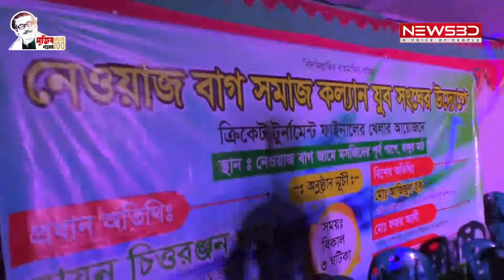নেওয়াজবাগে ক্রিকেট ম্যাচ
নেওয়াজবাগ সমাজ কল্যাণ যুব সংঘের উদ্যোগে ক্রিকেট টুর্নামেন্ট ফাইনাল খেলার আয়োজন অনুষ্ঠিত।

শুক্রবার সন্ধ্যায় রাজধানীর খিলগাঁও থানার নন্দীপাড়া এলাকায় নেওয়াজবাগ সমাজ কল্যাণ যুব সংঘের উদ্যোগে ক্রিকেট টুর্নামেন্ট ফাইনাল খেলা ও পুরস্কার বিতরণী অনুষ্ঠানের আয়োজন করা হয়। অনুষ্ঠানের সভাপতিত্ব করেন ৭৪ নং ওয়ার্ড যুবলীগের সভাপতি ও সাবেক ৭৪ নং ওয়ার্ড কাউন্সিলর আবুল কালাম আজাদ। প্রধান অতিথি হিসেবে উপস্থিত ছিলেন ৫ নং ওয়ার্ড কাউন্সিলর ও সবুজবাগ থানা আওয়ামীলীগের সাধারণ সম্পাদক লায়ন চিত্ত রঞ্জন দাস। বিশেষ অতিথি হিসেবে উপস্থিত ছিলেন মহিলা কাউন্সিলর নাসরিন আহমেদ। এছাড়াও উপস্থিত ছিলেন এলাকার গণ্যমান্য ব্যক্তিবর্গ ও বিপুল সংখ্যক ক্রীড়ামোদী জনগণ। এ সময় অতিথিগণ তাদের সংক্ষিপ্ত বক্তব্যে জনজীবনে খেলাধুলার প্রয়োজনীয়তার বিষয়ে আলোকপাত করেন। সংক্ষিপ্ত আলোচনা পর্ব শেষে অতিথিগণ ফাইনাল খেলার জয়ী ও বিজিতদের মধ্যে পুরস্কার তুলে দেন। এ সময় প্রধান অতিথি লায়ন চিত্ত রঞ্জন দাস বলেন যুব সমাজকে উজ্জীবিত রাখতে ও সুস্বাস্থ্য নিশ্চিত করতে খেলাধুলার কোন বিকল্প নেই। এই ক্রিকেট টুর্নামেন্টের উদ্যোগ নেয়ায় এবং এত সুন্দর একটি পুরস্কার বিতরণী অনুষ্ঠানের আয়োজন করায় নেওয়াজবাগ সমাজ কল্যাণ যুব সংঘ কে সাধুবাদ জানিয়ে প্রধান অতিথি লায়ন চিত্ত রঞ্জন দাস বলেন.